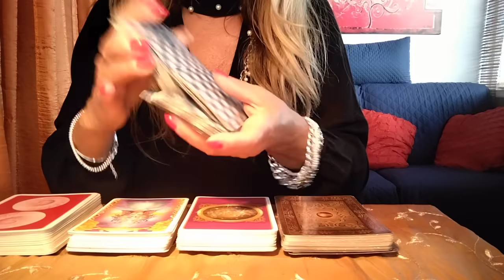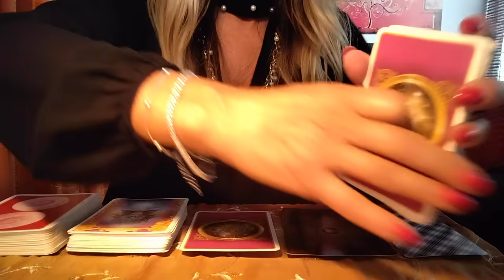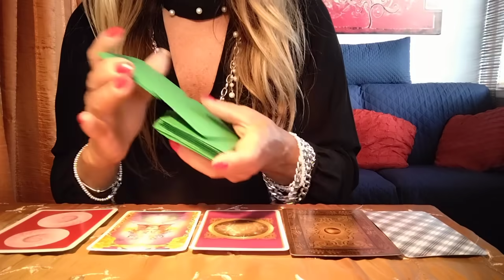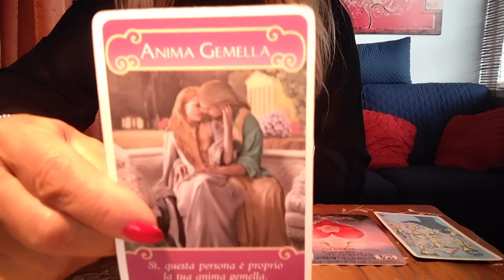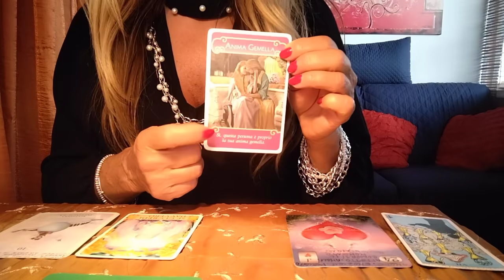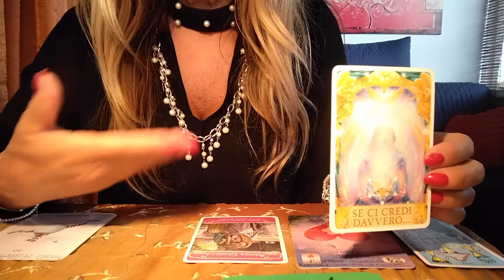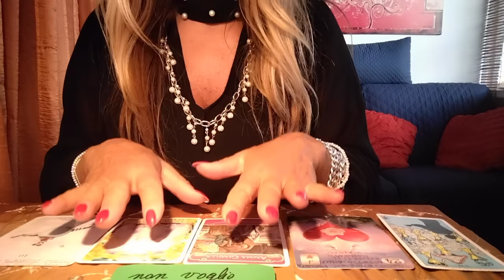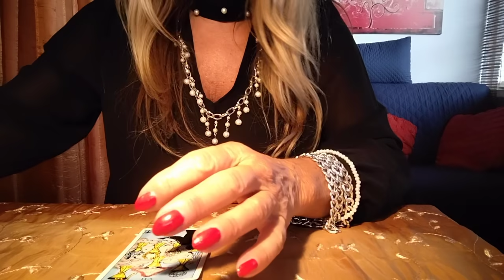"Il messaggio del giorno per voi.." 12/10 interattivo